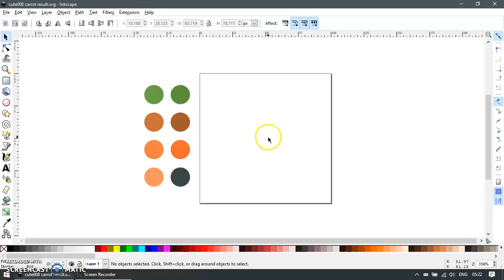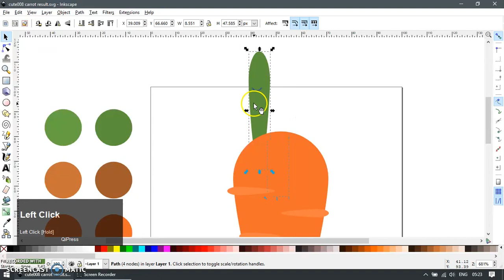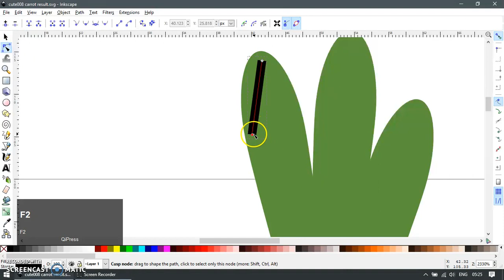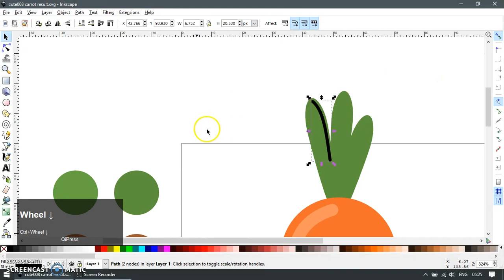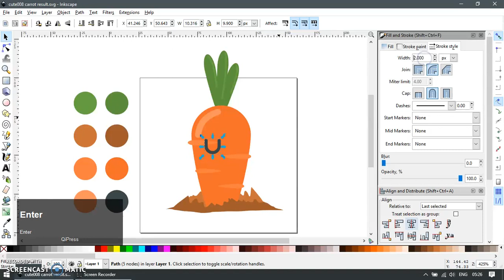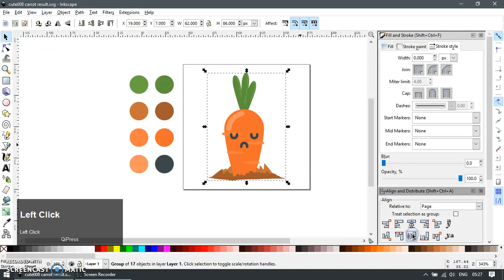Inkscape Howto - Cute Carrot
In this video, you will be shown how to make carrot icon in cute/kawaii style, from start until finished.

Don't have time to make this cute/kawaii style icons by yourself?
hire me!